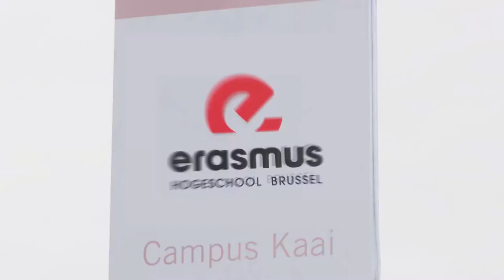De unieke klankrijkdom van historische toetsinstrumenten onder de loep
Lezing door Piet Kuijken : Van klavecimbel en clavichord tot de Weense en Engels-Franse pianoforte’s... Een boeiende kijk in hoe totaal uiteenlopende mechanieken in de overbrenging van toets tot snaar telkens weer een heel andere klank en esthetiek tot stand brengen! En hoe proporties in alle aspecten hierin telkens weer een bepalende rol spelen om tot een perfect afgestemd geheel en een instrument met heel eigen karakteristieken te komen.